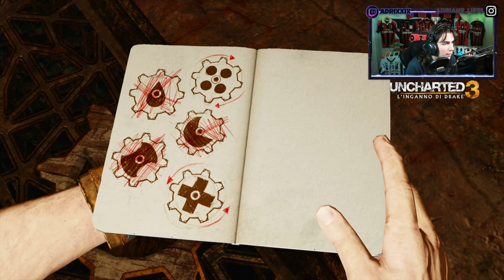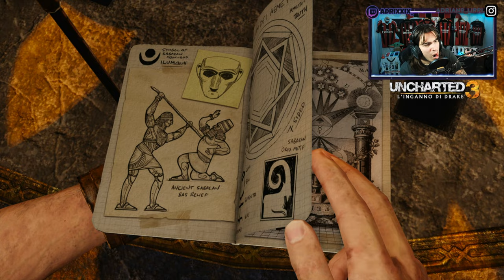🇮🇹 UNCHARTED 3: L'INGANNO DI DRAKE PS5 4K CAPITOLO #11 - COM'È IN ALTO COSÌ È IN BASSO - GAMEPLAY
IL MIO SETUP:
CONSOLE: SONY PS5
MICROFONO: AKG C414 XLII
CAMERA: IPHONE 12 CAMERA FRONTALE
SCHEDA AUDIO: FOCUSRITE SCARLETT 18i8 2nd GEN
SCHEDA DI ACQUISIZIONE: ELGATO GAME CAPTURE 4K X
PC: ACER NITRO 5
SCHEDA VIDEO: NVIDIA GEFORCE GTX
PROCESSORE: INTEL CORE i7 (10th GEN)